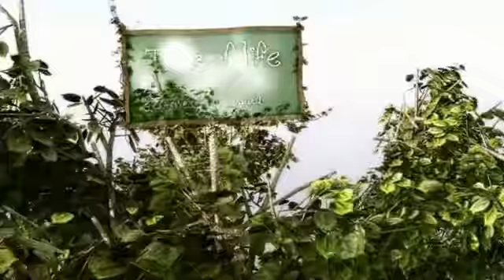Tree of Life After Effects template